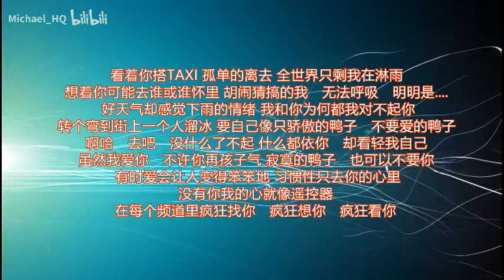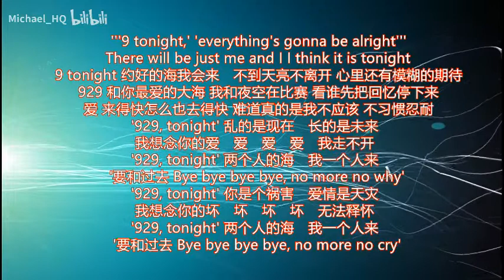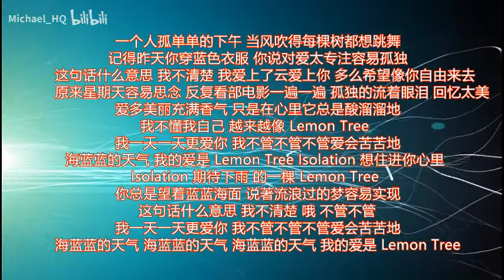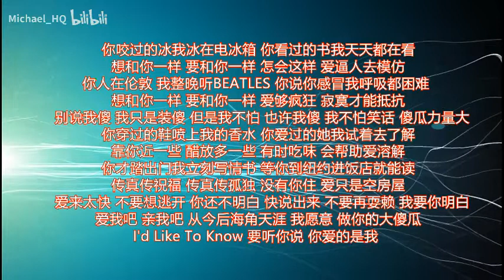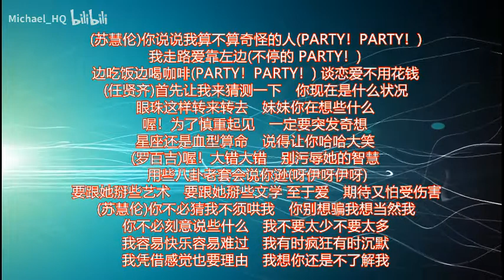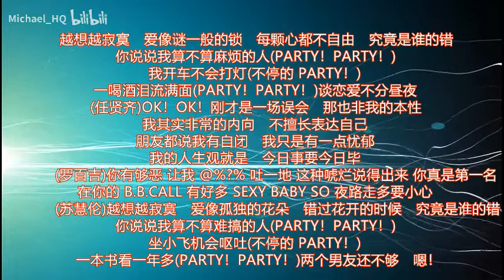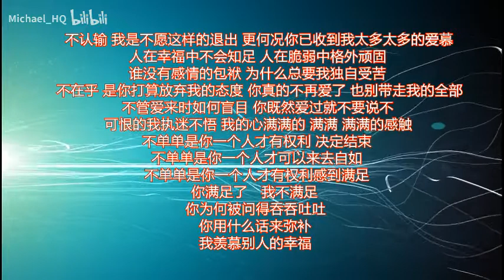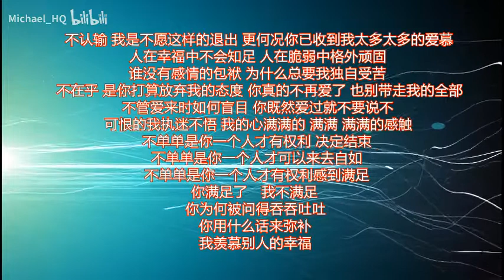蘇慧倫 失戀萬歲 新歌+精選